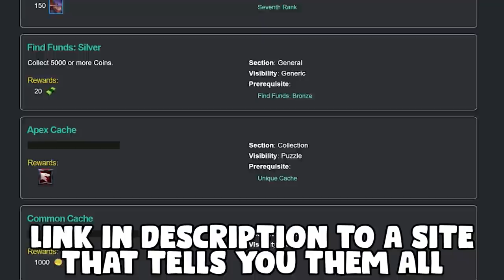HOW TO UNLOCK THE SECRET EMOTES!!! - Jurassic World Alive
There's been an update and we need to discuss!